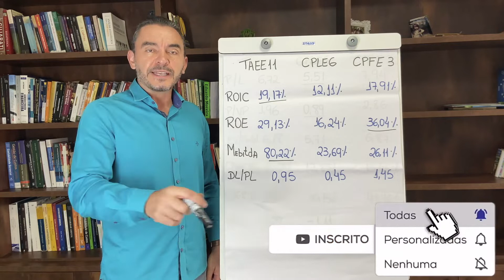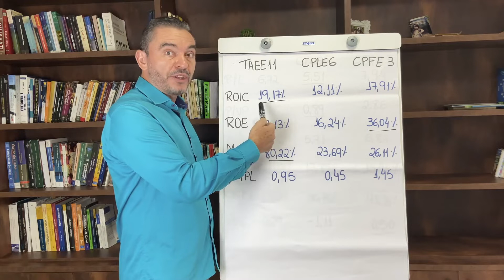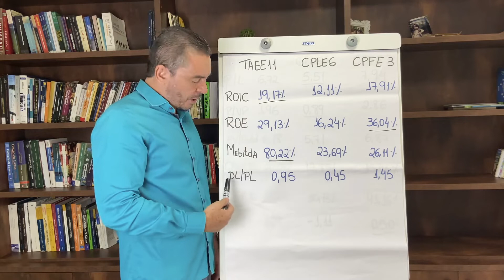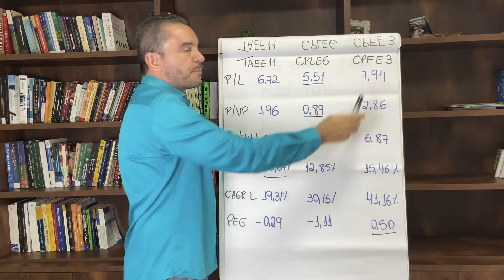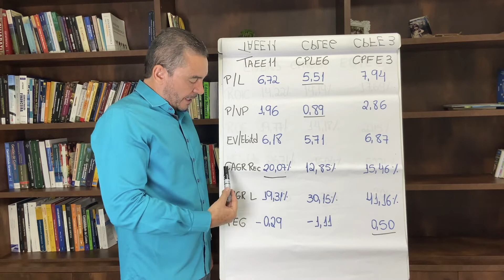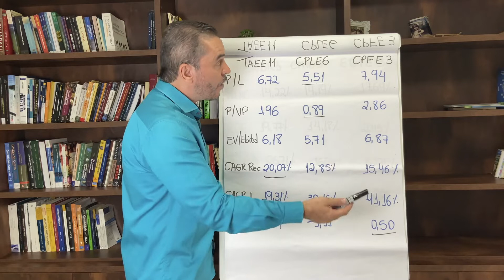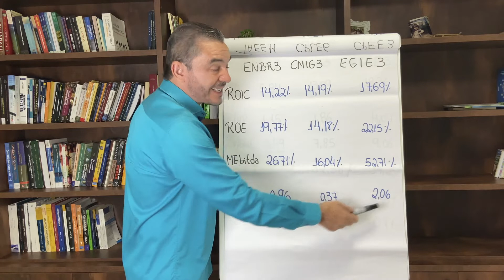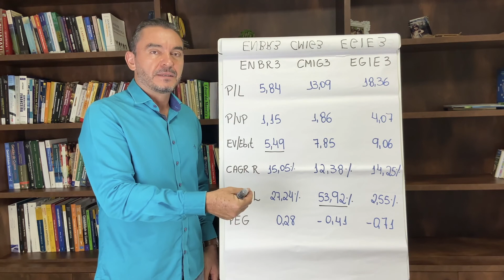Energia, vale a pena investir? | Análise de empresas do setor | com o Prof. Moisés Cunha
Nesta aula eu analiso seis empresas de energia e seus principais indicadores.
Baixe a planilha no link abaixo

OBS: Em momento algum na live sugiro qualquer indicação de compra, ou venda de investimentos.